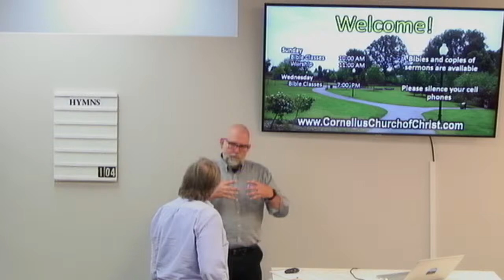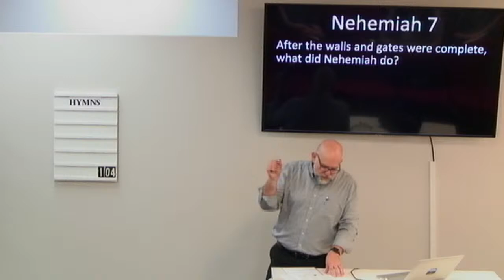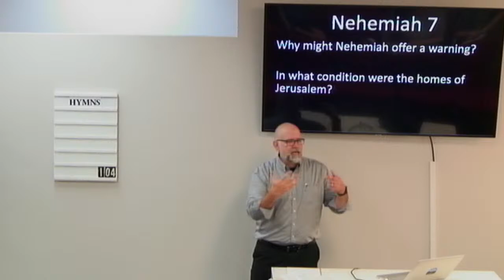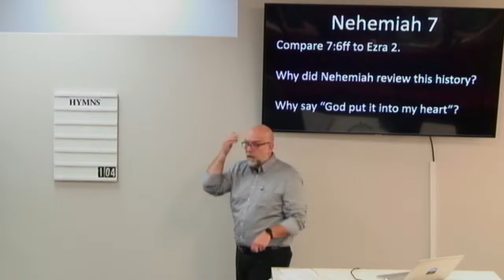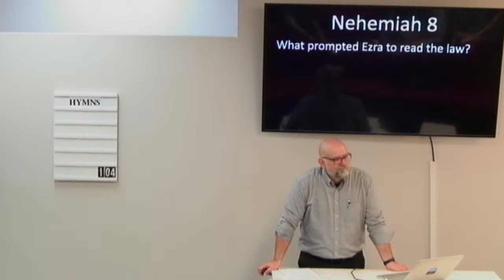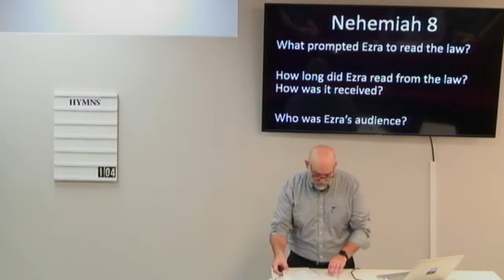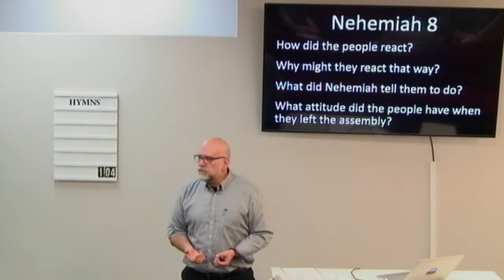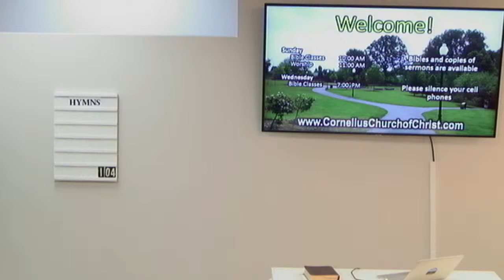Cornelius Bible Study